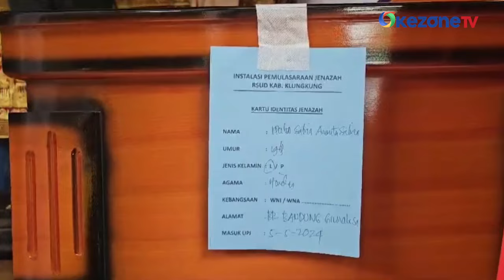Tegas, Menhub Berhentikan Direktur STIP Buntut Kasus Kematian Putu Satria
Menhub Budi Karya Sumadi langsung memberhentikan Direktur dan sejumlah pejabat di STIP, Kamis(9/5). Langkah tegas dilakukan pasca kejadian kekerasan senior hingga menewaskan taruna STIP Putu Satria Ananta Rustika.

Menhub menegaskan langkah ini diambil untuk memperbaiki citra sekolah kedinasan dan menghilangkan budaya kekerasan yang ternyata masih terjadi di lingkungan kampus. Sebelumnya, Menhub Budi Kayra Sumadi mengunjungi rumah duka Putu Satria Ananta sebagai bentuk pertanggungjawaban dan meminta maaf atas peristiwa yang terjadi.

Kontributor: I Gede Juli Arsana